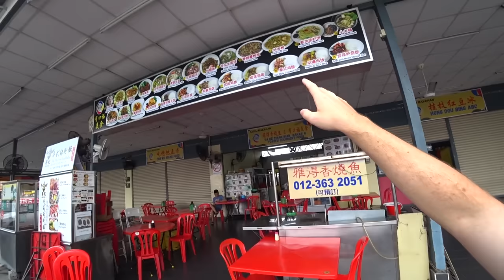Malaysian Locals Took Us Out Of Kuala Lumpur 🇲🇾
Today our Malaysian friends took us on a daytrip out of Kuala Lumpur!

We first drove to Klang and ate bak kut teh for the first time which was absolutely delicious stuff.

Then we headed to Jenjarom and Tanjung Sepat, we love exploring the small towns of Malaysia.

Ended the day eating in a local Indonesian restaurant across from our home in KL.

Huge thanks to Bee and Cheong for looking after us whenever we stay in KL 🙏🇲🇾

Subtitles Always Available! Just Turn On "CC"

Chapters:
0:00 Eating Klang Bak Kut Teh
7:20 Jenjarom Temple
11:41 Deer Feeding
16:26 Malaysia's West Coast!
20:04 Tanjung Sepat
25:47 Indonesian Food